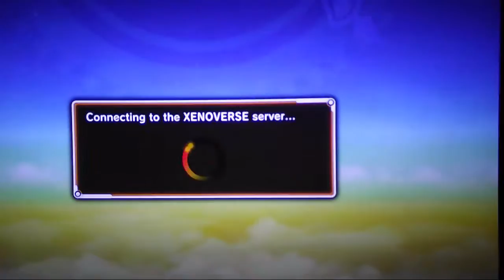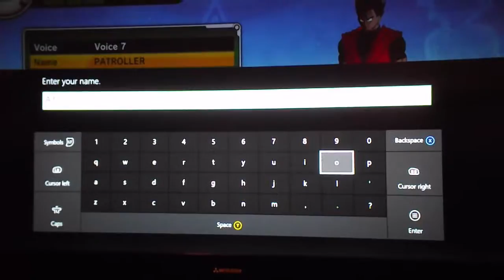Dragonball Xenoverse part 1: alfonso ribeiro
Surprise, its time for something different lets kick some ass with the hero nobody even asked for in the game with no pink shirts, its time to step into the grand tour (GRAND TOUR, GRAND TOUR)